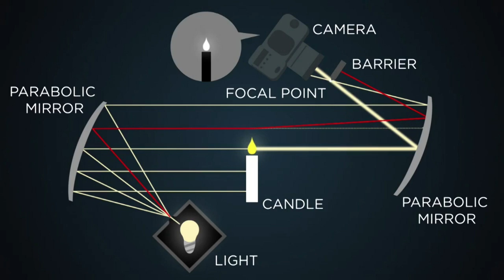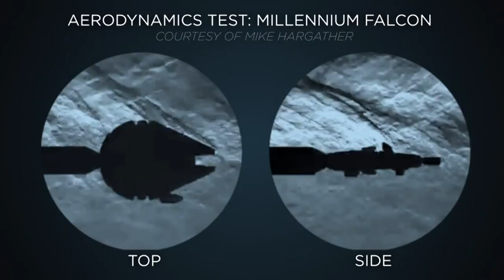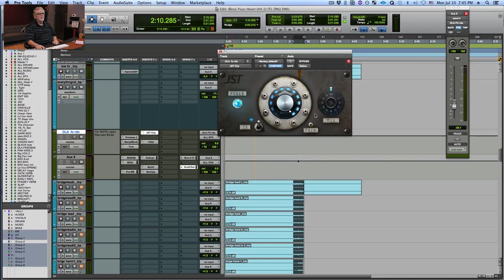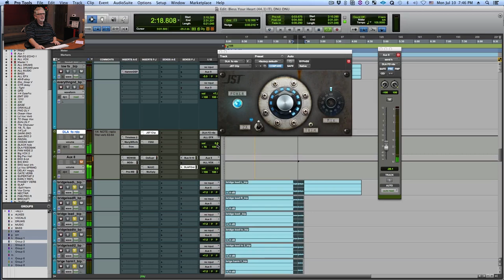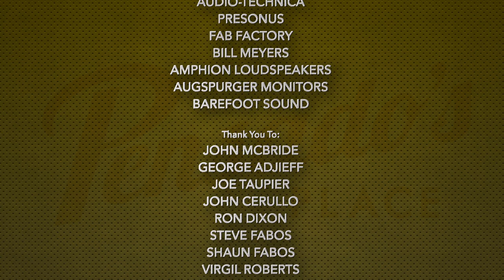Soundways CEO Gebre Waddell - Pensado's Place #324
This week's guest is Author/Engineer/Software Developer Gebre Waddell. Gebre is best known as author of "Complete Audio Mastering: Practical Techniques" and for audio mastering work for musical artists, including Lil Wayne, Rick Ross, Public Enemy, and more.

His company, Soundways just released a tool for entering credits and metadata in the quickest possible way. And guess what, it's FREE!

The winners of the Indaba Contest have been announced! Congratulations to our winners and a very big thank you to all who submitted mixes.

Category
Entertainment
License